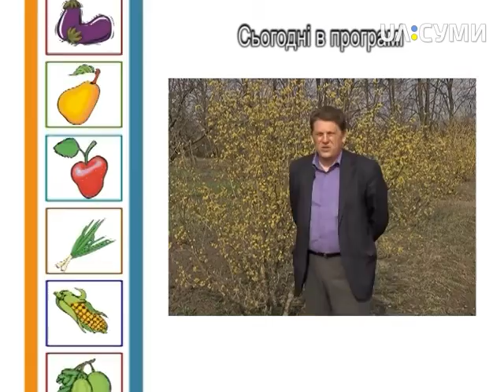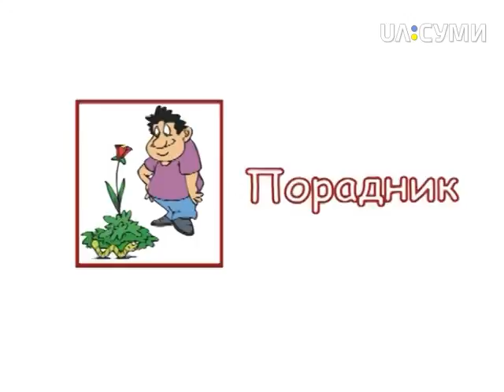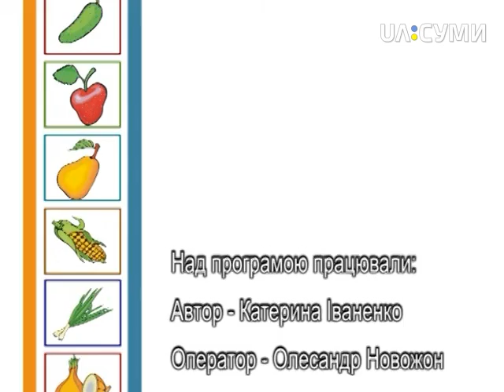6 соток. Кизил